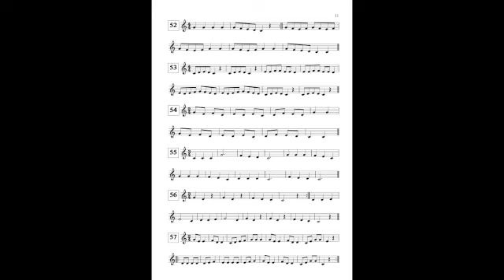TRUMPET BOOK FOR KIDS by Adrián Horváth